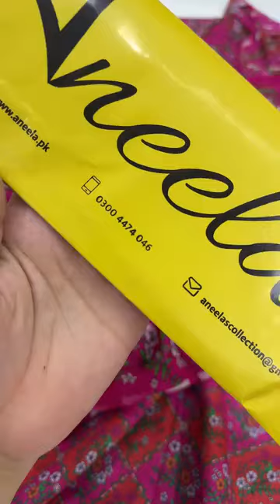sobia nazir new collection#sobia nazir winter#sobia nazir design@FashionChannel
Sobia Nazir summer collection sobia nazir new collection beautiful dress designs for girls

sobia nazir replica2024